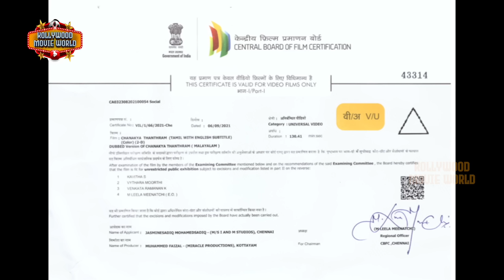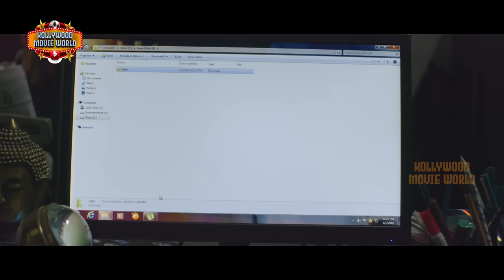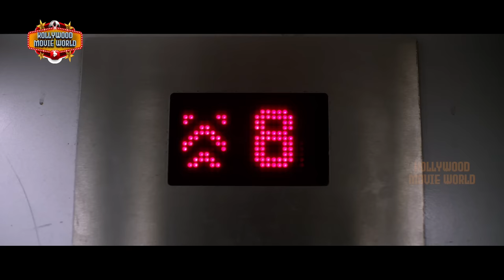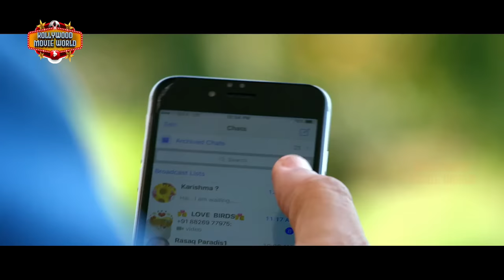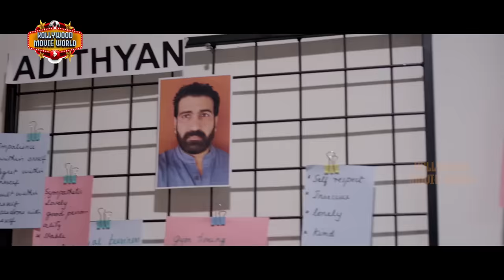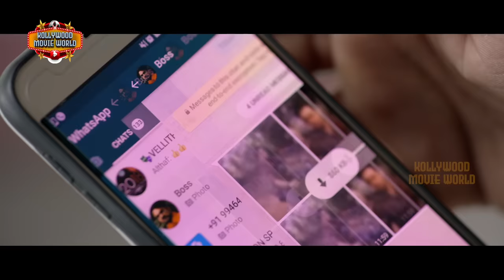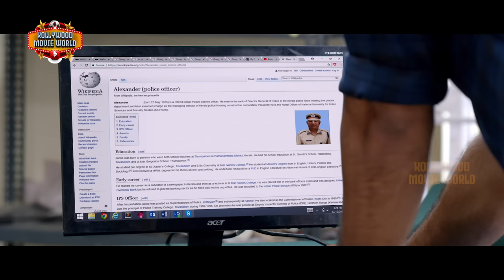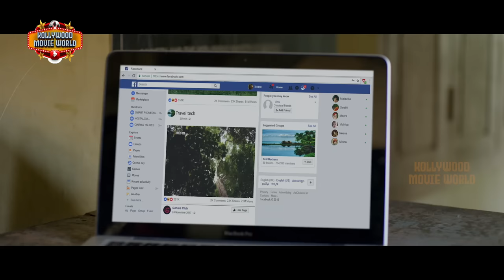Unni Mukundan Blockbuster Movie || Anoop Menon | Shivada Nair | Tamil Dubbed Movie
Watch Unni Mukundan Blockbuster Movie